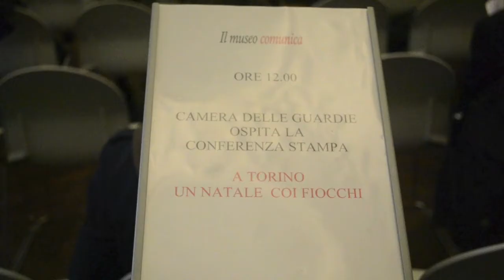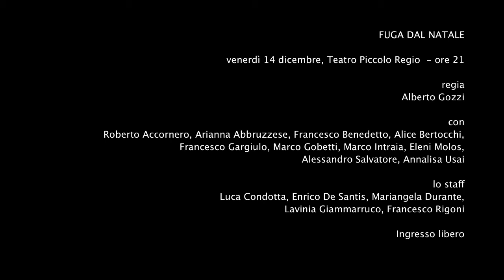RadioSpazio Creativo - John Grisham/Fuga dal Natale - Piccolo Regio/14 dicembre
Alberto Gozzi introduce la stagione di RadioSpazio Creativo. Presenti alla conferenza stampa di Palazzo Madama il sindaco Piero Fassino e l'assessore alla cultura Maurizio Braccialarghe.

Nella produzione del Teatro Piemonte Europa e tra gli eventi di Un Natale con i fiocchi

IL NASTRO DI NATALE

il calendario di iniziative organizzato dal Comune di Torino

4 spettacoli al Piccolo Regio di Torino
14/21/28 dicembre/ 4 gennaio 2013 ore 21
Ingresso libero

14 dicembre FUGA DAL NATALE, da John Grisham
Nella versione radioteatrale di Alberto Gozzi il romanzo di Grisham
diventa una commedia imprevedibile e umorale:
un antidoto alla sonnolenza che incombe sulle feste natalizie

gli attori: Roberto Accornero, Arianna Abbruzzese, Francesco Benedetto, Alice Bertocchi, Francesco Gargiulo, Marco Gobetti, Eleni Molos Marco Intraia, Alessandro Salvatore, Annalisa Usai
lo staff: Francesco Rigoni, Luca Condotta, Enrico De Santis, Mariangela Durante, Lavinia Giammarruco

Le foto e il video della conferenza stampa sono a cura di progetto Bifronte - Enrico De Santis e Alessandro Salvatore